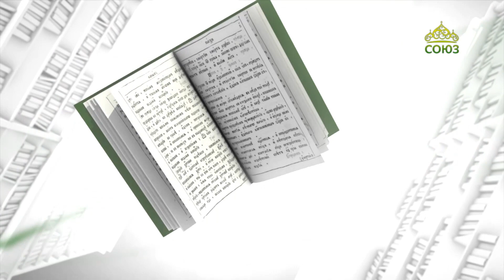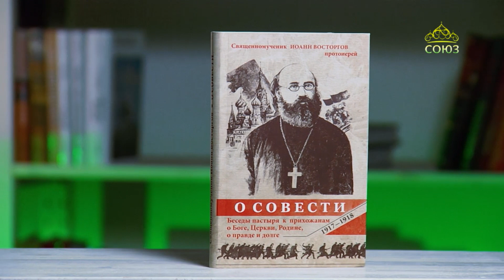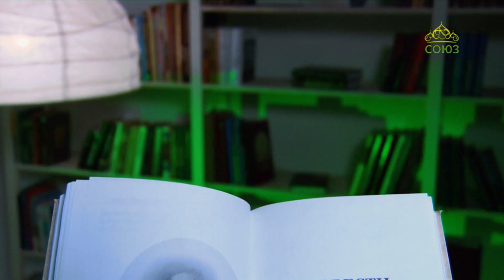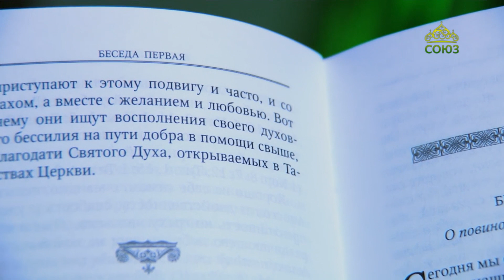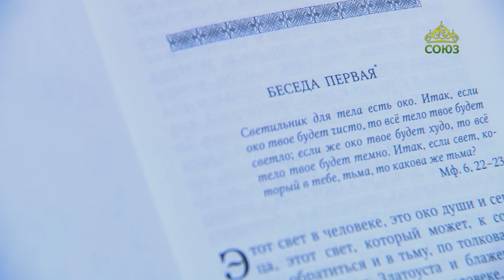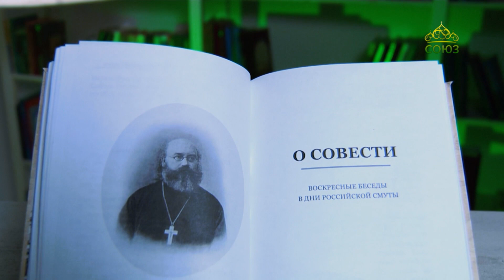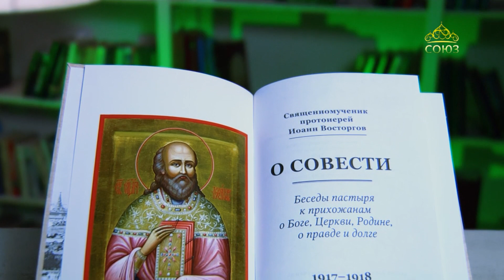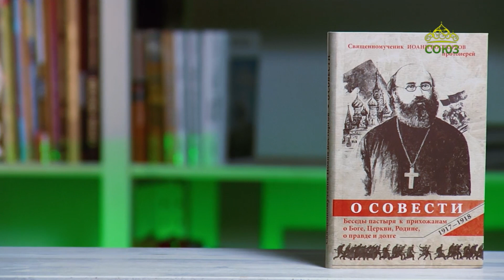У книжной полки. Священномученик Иоанн Восторгов. О совести